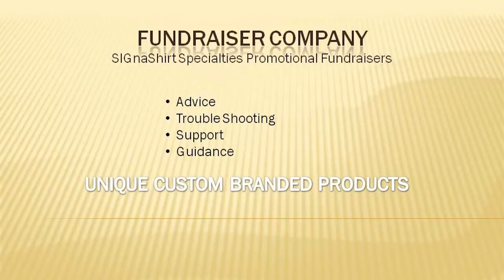Video 5 -- Why Promote Product Elton John Aids Charity Fundraisers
Video 5 of 30 educational video suite we call, Why Promote Product Elton John Aids Charity Fundraisers.

Searching for ways to write a fundraising letter? Learn all the tips Elton John Aids Charity Fundraisers use for free and why you should promote product Elton John Aids Charity fundraisers. Complimentary of SIGnaShirt Specialties Promotional Fundraiser Programs at:

As well as Elton John Aids Charity fundraiser WHOLESALE Elton John Aids Charity 'Custom Branded' Shirts, Craft Kits, Creativity Kits for schools, clubs, camps, teams and scouts.

Complimentary fund raising -how to write an educational Elton John Aids Charity fundraising letter for a Elton John Aids Charity fundraiser and more Elton John Aids Charity fundraising tips, only at: